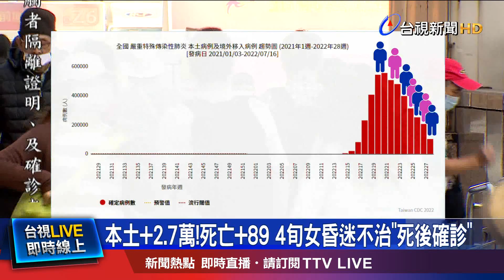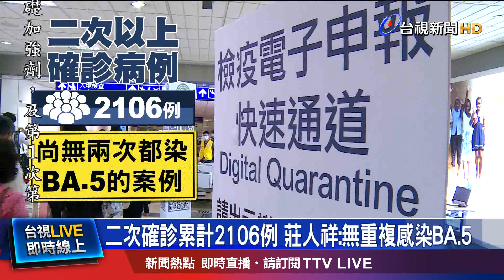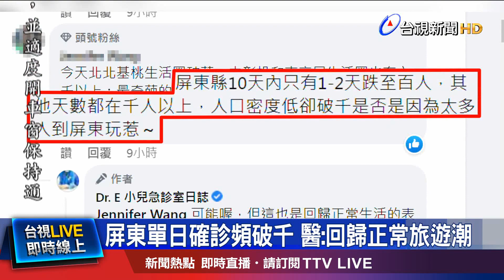40多歲女打3劑.無慢性病 睡夢中無呼吸送醫採陽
今天(7/14)新增本土2.7萬例，跟上週四相比，減少12%，另外死亡增加89例，也維持在百例以下，在死亡個案中，一例40多歲女性，曾有咳嗽症狀，在家中昏迷不治，死因是心肺衰竭跟新冠確診。另外指揮中心統計，目前國內二度確診者共有2106例。而從今天(7/14)起，三類人入境，免附2天內PCR證明，外界憂心，會釀成BA.4跟BA.5疫情。台北市長柯文哲更估計，40天後就會出問題。指揮中心發言人 莊人祥則表示，八月、九月，當然有可能會有新一波BA.5疫情，但上升幅度，不會太大。